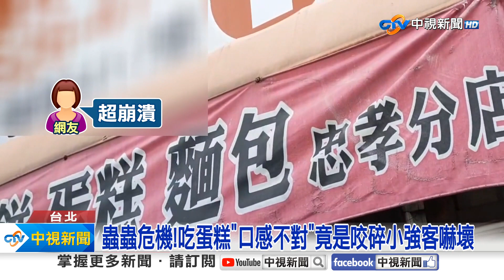蟲蟲危機!吃蛋糕"脆脆口感"竟是咬碎小強客嚇壞│中視新聞 20240531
蟲蟲危機讓民眾超崩潰，有網友PO文抱怨，自己在嘉義某蛋糕店，買了蛋糕後 剛吃一口，發現"口感不對"吐出來一看發現，竟然是"大蟑螂"，嘉義市衛生局也對店家發動機查。另外也有民眾在宜蘭的飯店喝"梅子醋"，喝到疑似蟑螂。